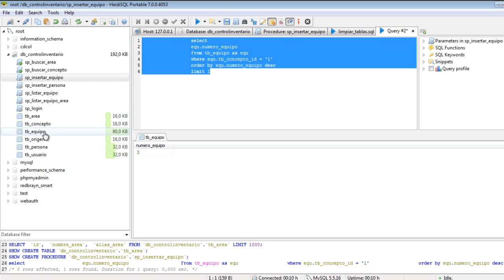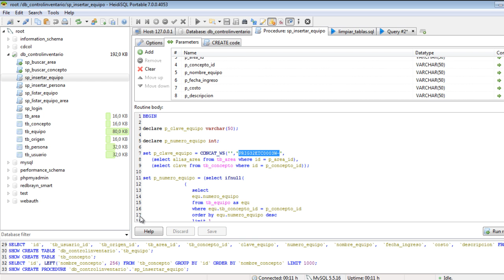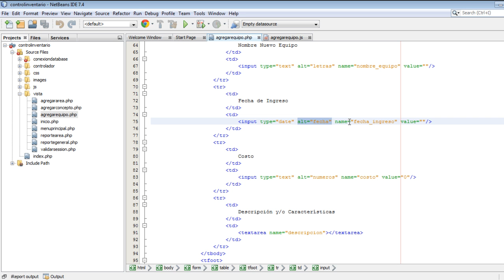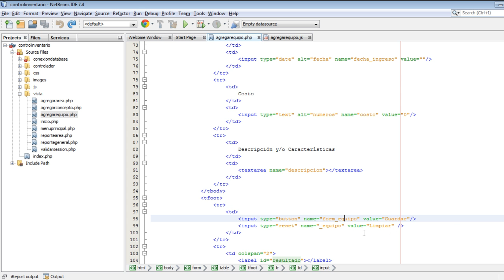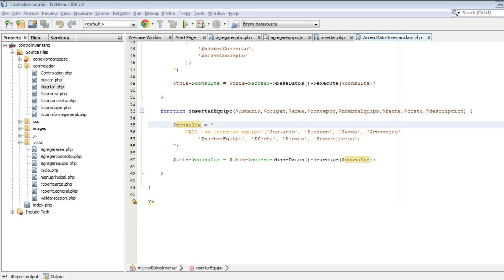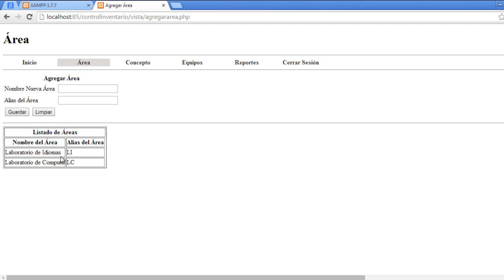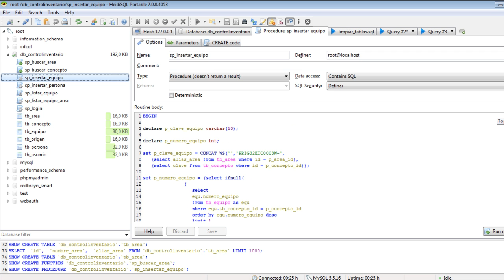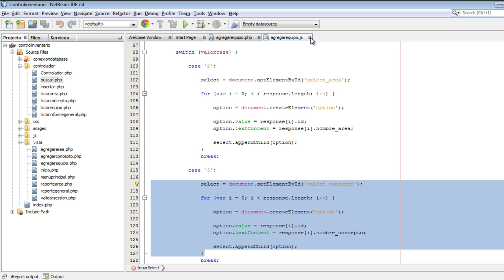Control de Inventario Versión 6